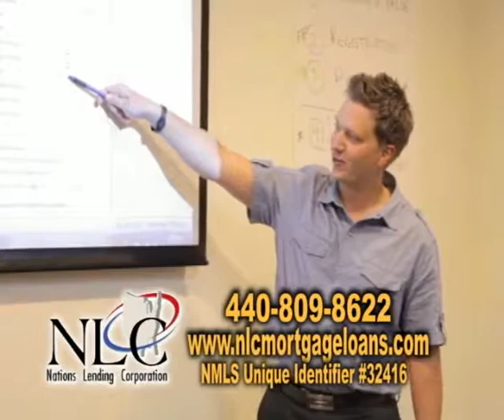Nations Lending Corporation Promo 1 Real Estate Showcase TV Lifestyles